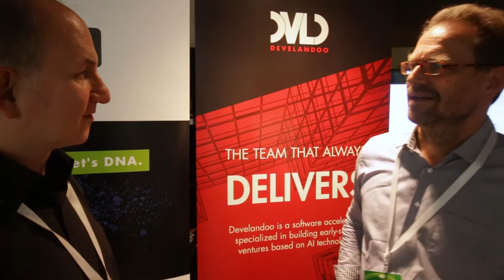Interview with Ralph Humberg, Tama Group | M-AI Summit 2018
Steffen Konrath from Liquid Newsroom interviewing Ralph Humberg from Tama Group.

Produced at Wayra Germany GmbH, Munich, Bavaria
Post Production at the Urgestain G-Stage, Ainring, Bavaria

Urgestain Internal ID:
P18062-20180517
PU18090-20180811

Main Organizer - Develandoo is the leading AI company in Armenia. As an innovation lab, Develandoo has successfully created over 30 products for global enterprises such as KPIT Germany and Welocalize USA.

Develandoo has also incubated three in-house startups which are leading the markets in their areas of expertise:

Scylla – World’s leading gun detection system
Cibola – World’s first in-store analytics system
Protogen – Generic Tabular Data platform

Scylla – World’s best gun detection system!